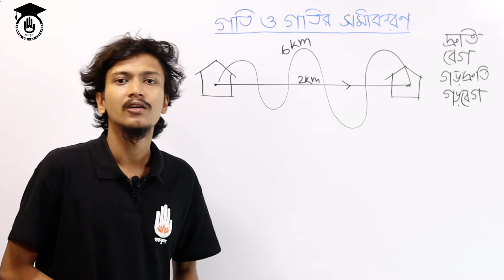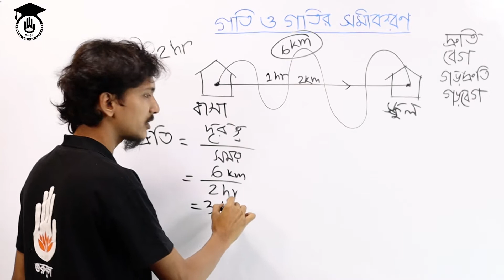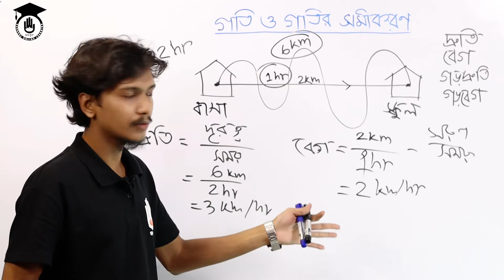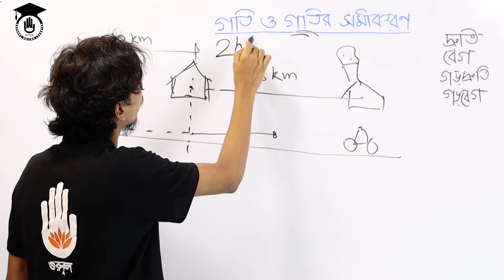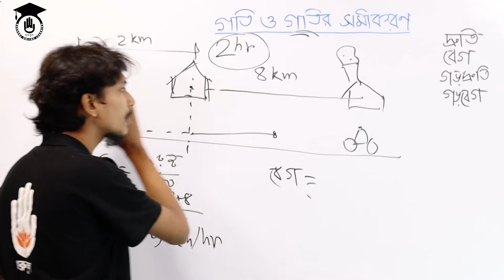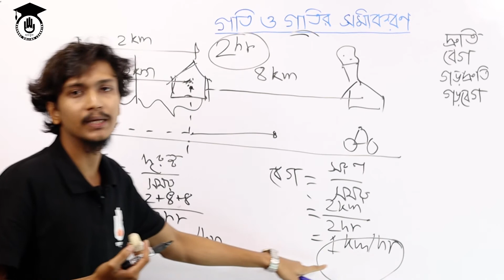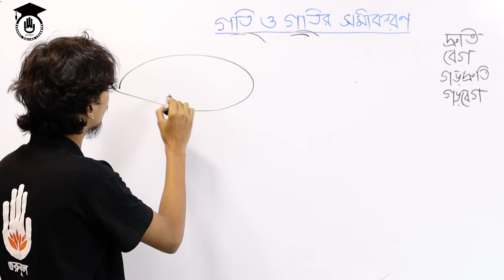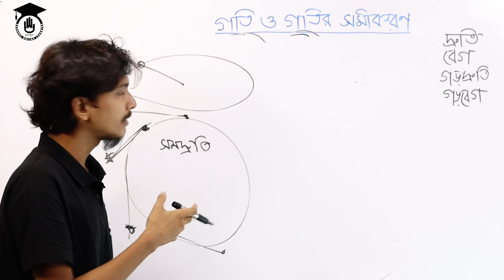HSC Physics 1st Y, Polytechnic Physics 1 Chap 3- দ্রুতি, বেগ, গড়দ্রুতি, গড়বেগ । ফিজিক্স গুরুকুল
দ্রুতি, বেগ, গড়দ্রুতি, গড়বেগ [Speed, Velocity, Average Speed & Average Velocity] আজকের আলোচনার বিষয়। দ্রুতি, বেগ, গড়দ্রুতি, গড়বেগ [Speed, Velocity, Average Speed & Average Velocity] ক্লাসটি পলিটেকনিক [Polytechnic] এর ফিজিক্স-১ (৬৫৯১২), Physics 1 এর, অধ্যায় ৩ এর টপিক। দ্রুতি, বেগ, গড়দ্রুতি, গড়বেগ [Speed, Velocity, Average Speed & Average Velocity] ক্লাসটি উচ্চ মাধ্যমিক এর ১ম বর্ষের ফিজিক্স পাঠ [ HSC 1st Year Physics] এর অংশও বটে। দ্রুতি, বেগ, গড়দ্রুতি, গড়বেগ [Speed, Velocity, Average Speed & Average Velocity] ক্লাসটিতে গতিবিদ্যায় সবসময় ব্যবহার করা হয় এমন কিছু টার্ম এখানে ব্যাখ্যা করা হয়েছে। এই ভিডিও দেখার আগে দূরত্ব ও সরণ সম্পর্কিত ভিডিওটি দেখে আসার সাজেশান থাকবে।

দ্রুতি, বেগ, গড়দ্রুতি, গড়বেগ [Speed, Velocity, Average Speed & Average Velocity] নিয়ে আলোচনা করেছেন রাকেশ শর্মা ।